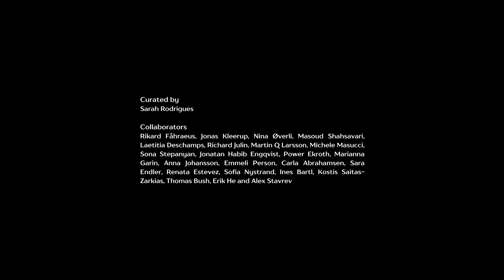Art Curators Day | 27 May 2023 at Slipvillan, Stockholm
A full-day program of discussions and workshops on the working realities of professional art curators from a labour and care ethics perspective, as well as the participatory performance "LULL", with body-psychotherapist Renata Estevez and musician Sofia Nystrand.

Curation | Sarah Rodrigues
Partners | Swedish Curators' Association, Stockholm University, Slipvillan
Speakers | Rikard Fåhraeus, Jonas Kleerup, Nina Øverli, Masoud Shahsavari, Laetitia Deschamps, Richard Julin, Michele Masucci, Sona Stepanyan, Jonatan Habib Engqvist, Power Ekroth, Marianna Garin, Anna Johansson
Workshop Leaders | Martin Q Larsson, Emmeli Person, Carla Abrahamsen, Sara Endler
Live Performance | Renata Estevez, Sofia Nystrand
Graphic Design | Thomas Bush
Lighting Design | Ines Bartl
Photography | Alex Stavrev
Videography | Erik He
Chef | Kostis Saitas-Zarkias
Location | Slipvillan, Stockholm, Sweden
Date | 27 May 2023, 10h00 - 23h00